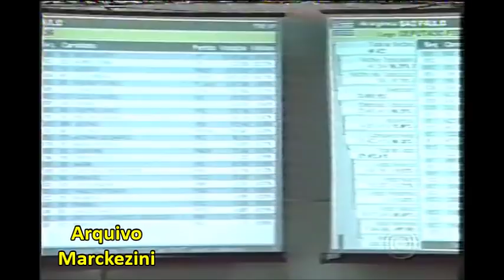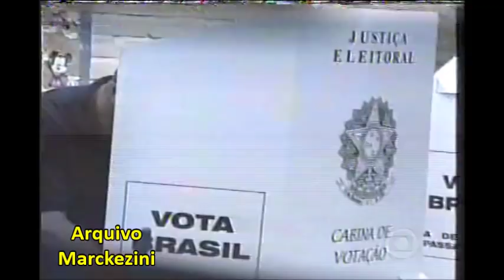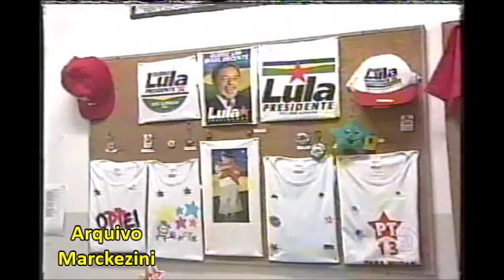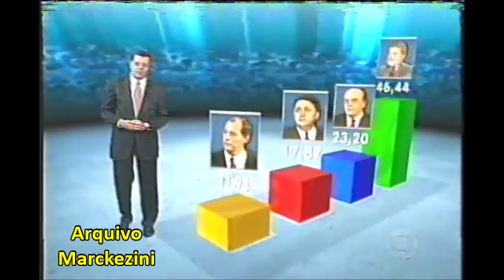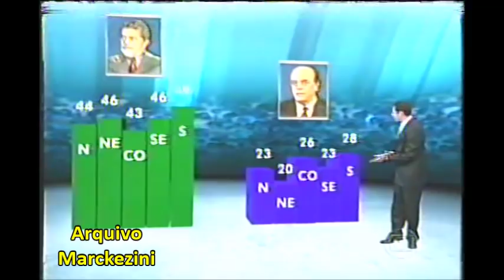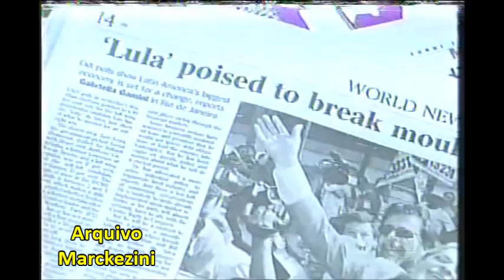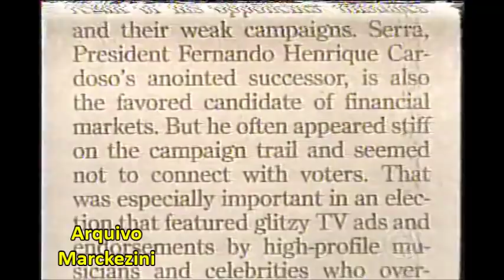Jornal Nacional - Eleições 2002: 1º turno (Globo)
Seja qual for seu lado politico: comentário ofensivo, será deletado.
Se insistir, será bloqueado.
Edição do Jornal Nacional após o 1º turno das eleições de 2002.
Data: 07 de outubro.
Lula teve 46,44% dos votos e José Serra 23,19%.
Assim, avançaram para o 2º turno.